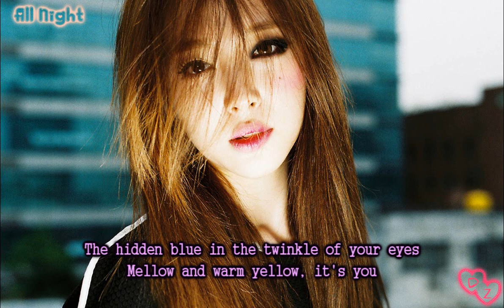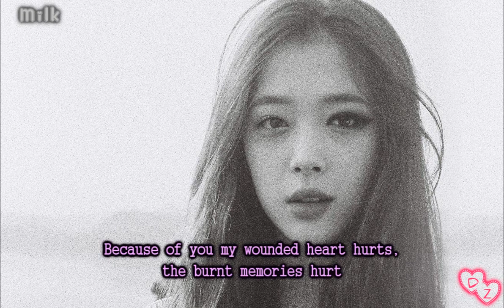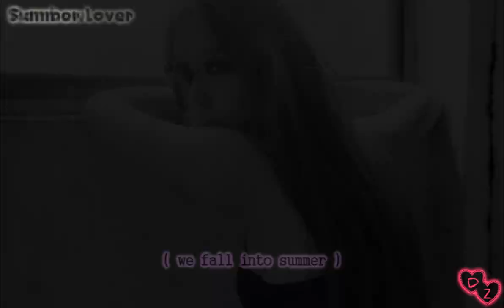Sulli's parts in all songs (album 'Red Light') [eng sub]